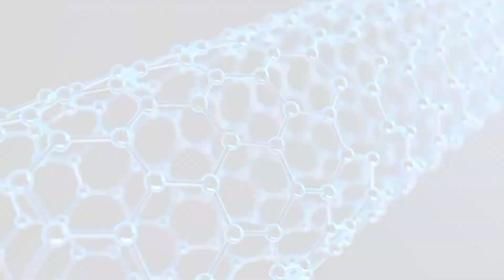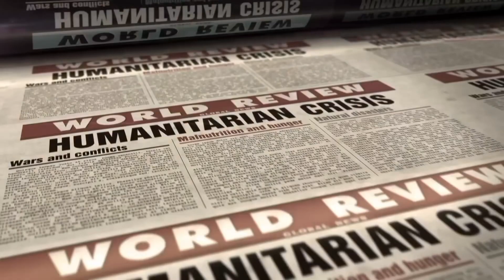Type 3 civilization in hindi just in 1 minute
Explore the fascinating concept of a Type III Civilization in this thought-provoking YouTube video. Dive into the Kardashev Scale, a framework measuring a civilization's technological advancement, and unravel the mind-bending possibilities of a society harnessing the energy of an entire galaxy. Join us on a journey through speculative science and cosmic exploration as we contemplate the implications of reaching such an extraordinary level of technological mastery. Don't miss out on this mind-expanding exploration of the potential future of advanced civilizations!